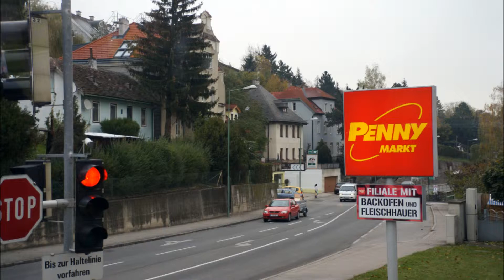von Wien nach Klosterneuburg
Weg in die Klosterneuburg
von Wien nach Klosterneuburg J G Albrechtsberger Musikschule  Klosterneuburg
November 2012